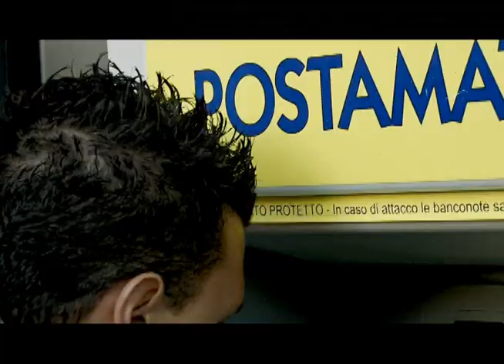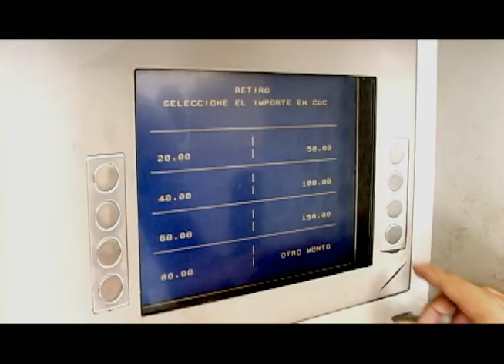Kola Loka feat. David Ferrari - La Postepay (Official Video)